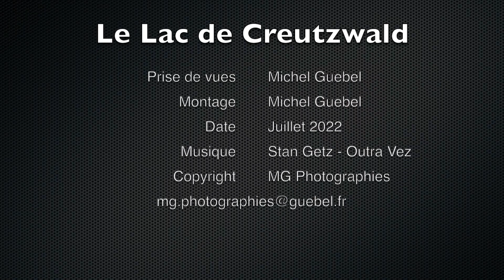Balade aérienne au lac de Creutzwald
Découverte du lac et de son environnement proche.